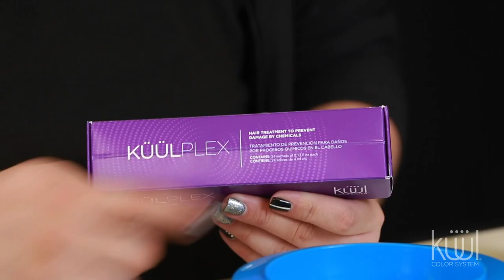😥 cabello maltratado 👉 MIRA ESTE VIDEO. Un tratamientocapilar 😍 para el 💇‍♀SALÓN o en 🏠casa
😓Si tu cabello está dañado 😱😨😰, OPACO y sin vida. Tienes que ver este video para SABER PASO a PASO cómo hacer un tratamiento PROFUNDO muy Küül 🥰. IDEAL para cabellolargo o para 👉 cabello con 👉 TINTE.

¿Quieres más? para que te inscribas en nuestra escuela digital. Recuerda es gratis, sólo necesitas 👉INSCRIBIRTE👈.

NO OLVIDES QUE para tener un mejor cabello 😍 tan sólo SÍGUENOS y activa las notificaciones para conocer tips, uso de productos para el cabello, tintes y CONSEJOS del MUNDO DEL ESTILISMO. Recuerda que puedes seguirnos y visitarnos en
🙋 Facebook: Kuul + tu país (estamos en casi todo Latinoamérica)
 📷 Instagram: @kuullatinoamerica @kuulperu @kuulcolombia @kuulvenezuela